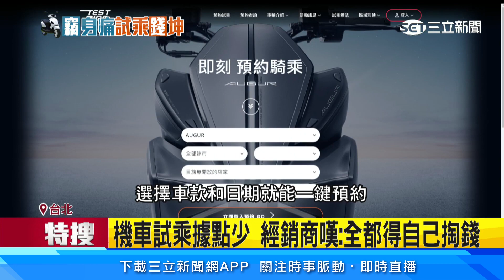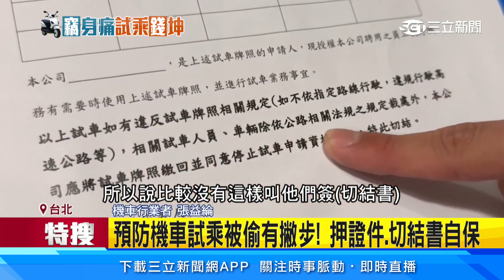機車試乘據點少 經銷商嘆：全都得自己掏錢│94看新聞